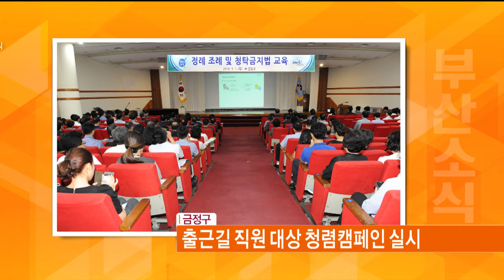지역소식 (16. 09. 01)